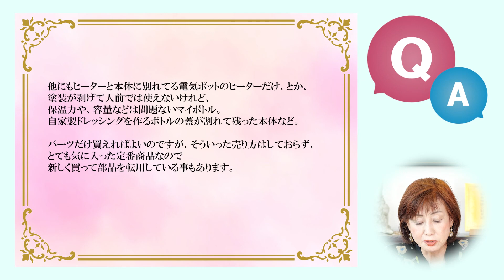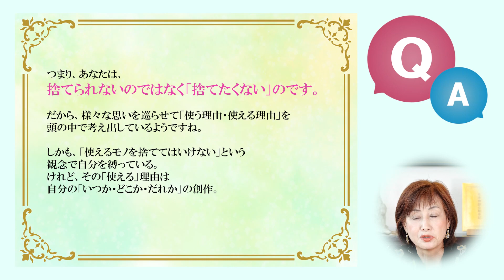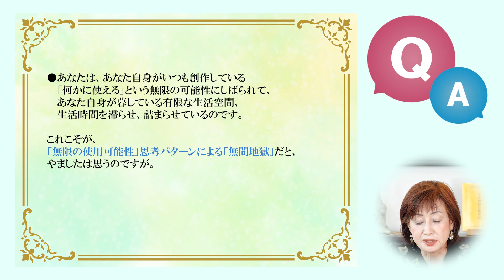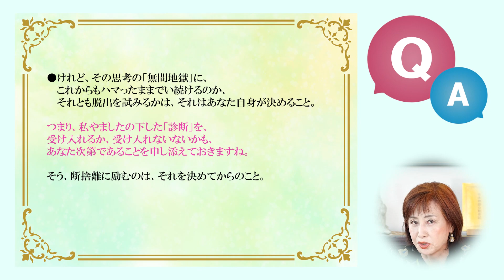【断捨離QA】部分欠損したモノを捨てられない理由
【断捨離】青木さやかさんの冷蔵庫を、断捨離してきました！